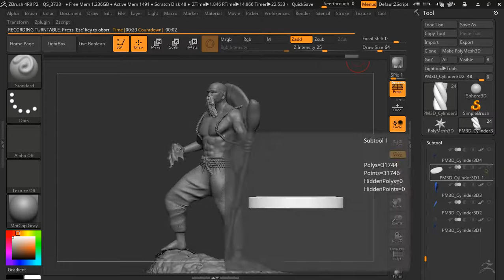Muten Roshi Sculpt Turntable | Dragonball Z | Zbrush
Zbrush sculpt of master roshi from dragonball. .
Master roshi wishing back his disciple.

Taking around 32 hours in Zbrush it’s one of my first sculpts of a full bodied person that I barely pulled off. This was with a keyboard and mouse just to add to the difficulty.